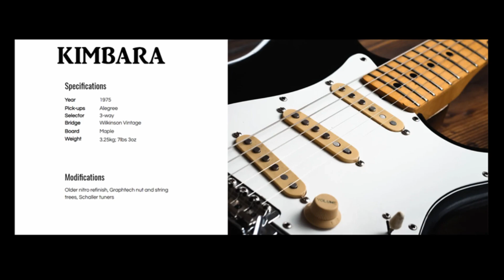MATSUMOKU BUILT (70s) KIMBARA DEMO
These Kimbaras were essentially SE380s and ST400s with the selected brand of the music shop on the headstock - It's an FCN own-brand, but built to those same standards as all early 70s Matsumoku products. This one has had a full life - a set of Alegree pick-ups, a Wilkinson bridge and a new black jacket at some point in its life. The 3 way switch keeps it simple. The new MIM Strat in the studio is totally and completely unnecessary - it's this one every time.